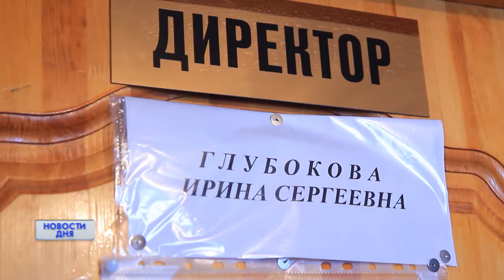АВАРИЙНАЯ КРЫША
Около 200 домов Оренбурга являются опасными для проживания. Такие цифры озвучили в прокуратуре области. Большинство этих зданий признали аварийными еще несколько лет назад, но в администрации города не торопятся ликвидировать ветхие постройки.
Почему нарушаются права людей, и кто рискует остаться без крыши над головой - в сюжете нашего телеканала.